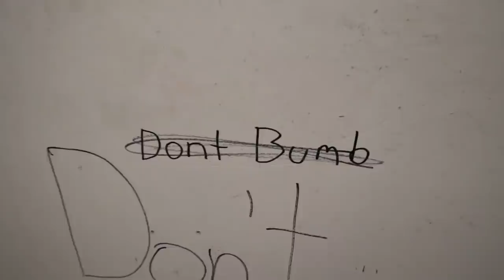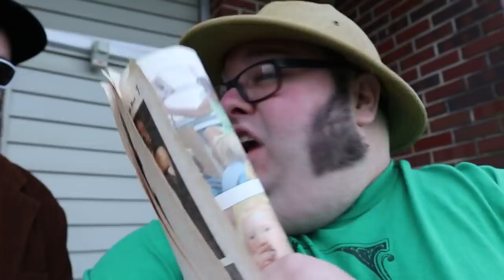Morty the Carpetbeater